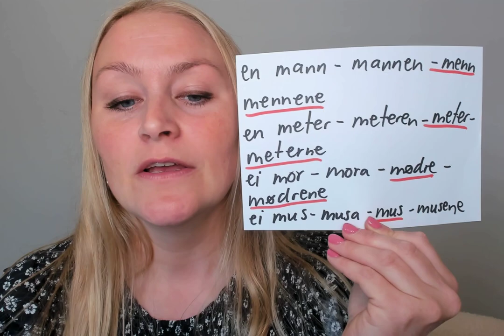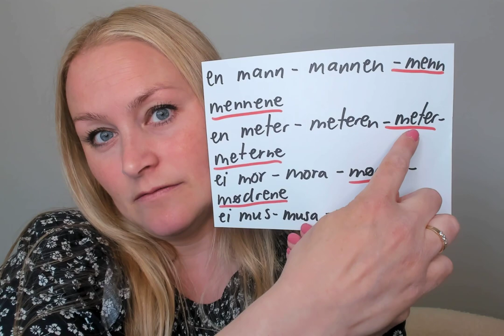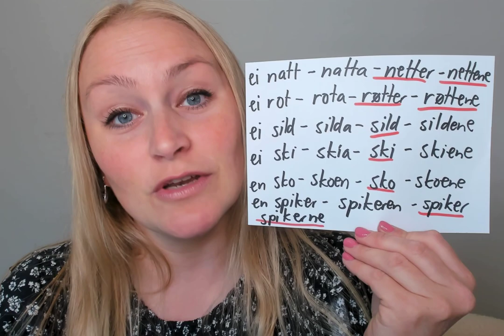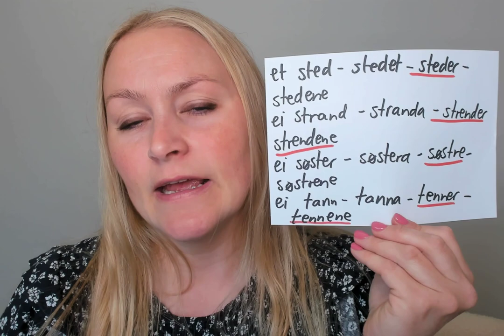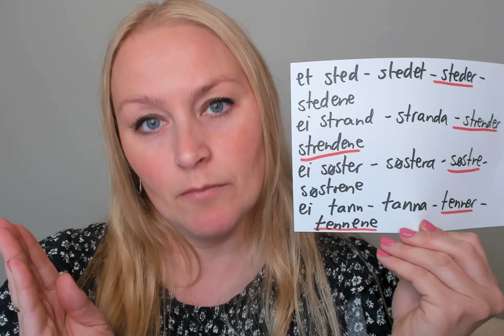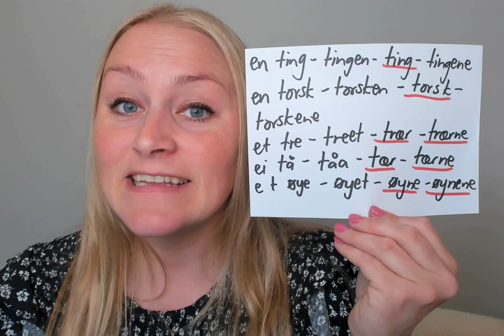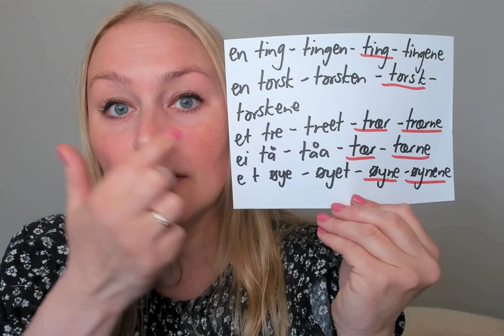Video 1032 Uregelrette substantiv DEL 2 (20 stykker)